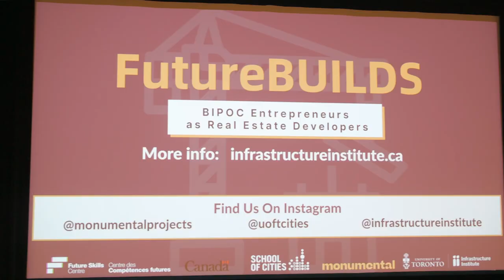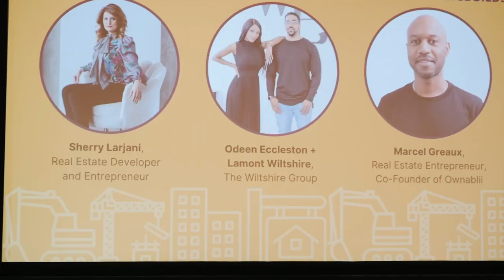FutureBUILDS: Excellence in Real Estate Development Panel Event - March 6th, 2023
Thank you to Sherry Larjani, Odeen Eccleston & Lamont Wiltshire, and Marcel Greaux for sharing their experiences, challenges and thoughts on the Real Estate Development industry. The event was full of amazing energy and enthusiasm from panelists and attendees!
FutureBUILDS, a BIPOC Real Estate Development Incubator, seeks to support mid-career Black, Indigenous and People of Colour, who are interested in launching entrepreneurial ventures in real estate development. This free incubator program will build a new cohort of real estate developers across Canada, starting with a pilot in Toronto. The goal of this initiative is to add new thinking, agility and ideas into the sector by engaging BIPOC entrepreneurs and innovators who are passionate about housing and building sustainable cities.
For more information on the incubator, eligibility and the application process please visit the FutureBUILDS